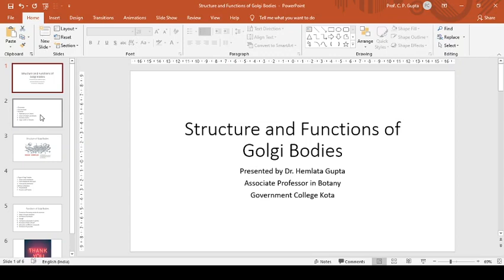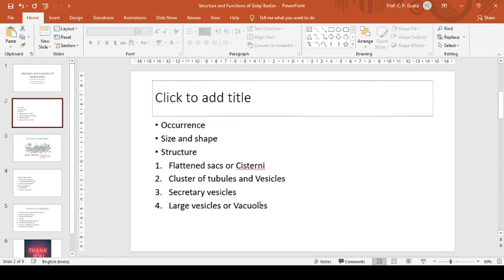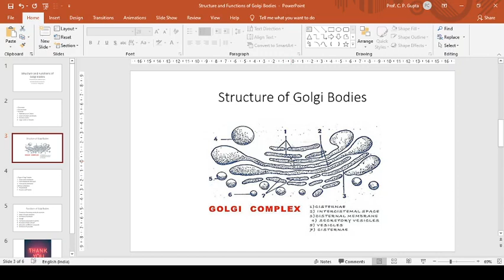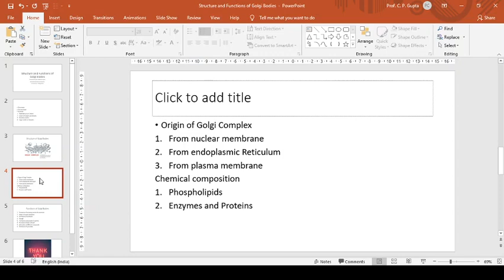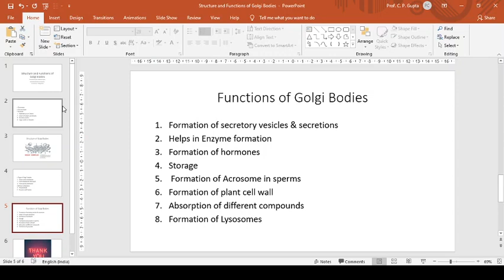Structure and Functions of Golgi Bodies: Lecture by Dr. Hemlata Gupta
Lecture for B. Sc. Part I Botany, Paper III